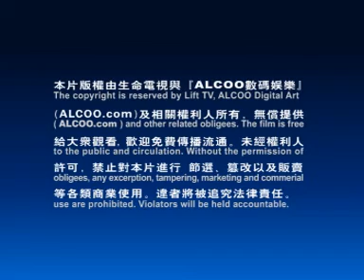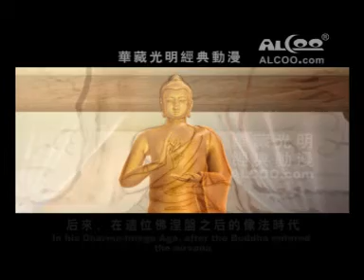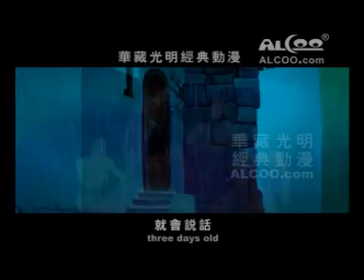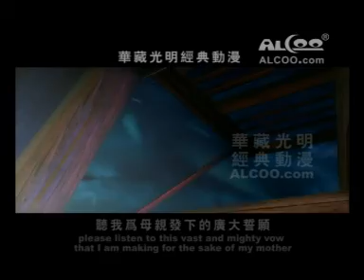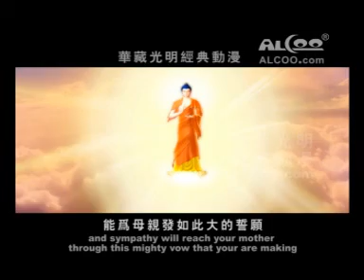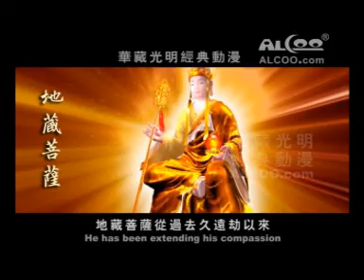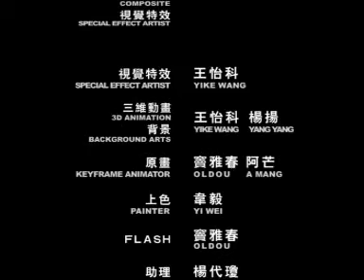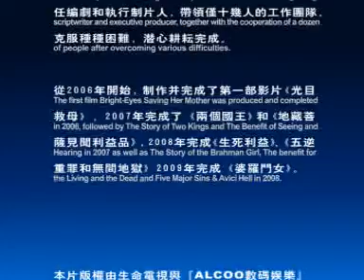光目救母vcd网络下载版 Save Mother in Hell